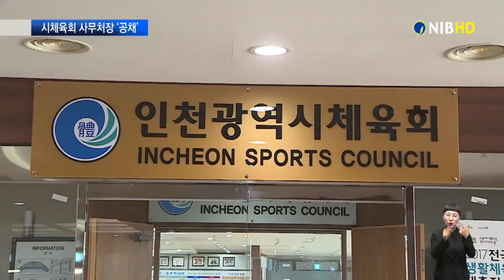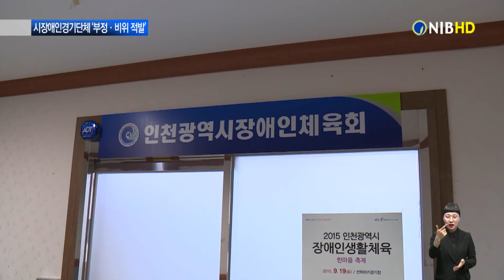최유탁의 [주간스포츠]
[앵커] 한 주간의 스포츠 소식을 전하는 주간 스포츠 시간입니다.
지난 한 주 동안 어떤 스포츠 소식이 있었는지 이야기 들어보겠습니다. 오늘도 기호일보 최유탁 기자 나와 주셨습니다. 안녕하세요.
[네임CG. 최유탁 / 기호일보 기자]

[앵커] 네 먼저, 인천시민들과 인천지역 전문 운동선수들이 고대하던 공공체육시설 재개방이 코로나19 재확산으로 기약 없이 미뤄지게 됐다고 합니다. 이 소식 자세히 전해 주세요.

[최유탁 기자] 당초 6월부터 재개방하려던 계획이 7월로 연기되더니 최근에는 정부 지침으로 실내체육시설 휴관을 무기한 연기됐습니다.

[CG1. 코로나19 재확산… 지역 공공 체육시설 무기한 휴관]
이번 조치는 그동안 생활 속 거리두기 전환으로 재개관했던 실외공공체육시설까지 폐쇄됐습니다.

반면에 그동안 고충이 컸던 직장 운동 경기부 소속 선수들에 대한 시설 사용은 철저한 방역지침을 따라 제한적으로 운영을 허가했습니다.

[앵커] 네. 코로나19 여파로 직장 운동부 선수들의 훈련 공간이 없어서 고충이 많았을텐데 그 부분은 해결 돼서 다행이네요. 안전하게 훈련이 이뤄지길 바라겠습니다. 다음 소식 보겠습니다.
인천시체육회가 전국에서 처음으로 사무처장을 공개채용 한다고요.

[최유탁 기자] 시체육회는 코로나19로 미뤄졌던 첫 이사회를 지난 16일 열고, 인사관리규정 개정 등 사무처장 공개채용에 필요한 절차를 마무리했습니다.

[CG2. 인천시체육회, 사무처장 별정 2급 ‘공개 채용’]
이날 이사회는 기존 ‘별정직 2급’으로 돼있는 사무처장 직급을 공무원 보수규정에 따른 ‘전문임기제 가급’으로 변경하는 안건을 심의·의결했으며, 이로 인해 사무처장의 처우 및 지위가 하향 조정됐습니다.

이제 민선회장을 보좌하는 임원 중 한 사람일 뿐인 사무처장의 공개채용은 지난 17일 공고에 이어 전원 외부인사로 꾸려진 심사위원회를 통해 이달 말까지 후보 2인을 성적순으로 결정한 후 최종 회장이 1명을 뽑게 됩니다.

[앵커] 네. 공정하고 투명하게 인사 절차가 진행되길 바랍니다. 다음 소식 보겠습니다. 인천지역 장애인 경기단체 다수에서 비위·부정행위가 적발돼 행정처분을 받는다고 하는데요, 이 소식도 전해주세요.

[최유탁 기자] 시장애인체육회가 지역 내 장애인경기단체 31곳을 대상으로 지난 3월부터 이달까지 전반기 지도 점검을 모두 완료했습니다.

[CG3. 인천장애인체육회, 일부 경기단체 비위·부정행위 적발]
이번 지도점검은 시장애인체육회가 설립된 후 가장 강도가 높았으며, 경기단체 보조금 지원사업 집행 및 가맹단체 조직 운영실태, 훈련시설 및 훈련장비 운영 적정성 등을 집중 점검했습니다.

여기서 시설물 미승인 구조변경, 미승인 예산지출, 보조금 부정수급 등 비위행위로 6곳이 행정처분을 받았고, 이어 현장지도 14곳, 환수조치 2곳, 부진단체 지정 3곳 등으로 처리했다고 합니다.

[클로징] 그렇군요. 자율적으로 원칙을 지키는 조직문화가 조성됐으면 합니다. 오늘도 최유탁 기자와 한주 간 있었던 우리지역의 스포츠 이슈 짚어봤습니다. 최유탁 기자 수고했습니다.